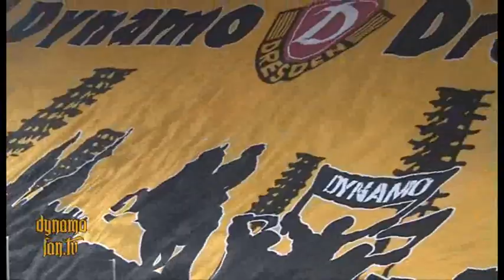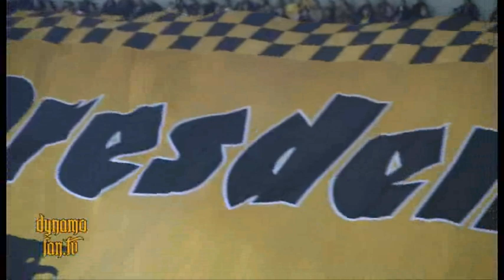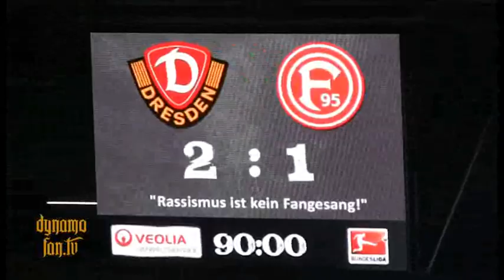Dynamo Dresden - Fortuna Düsseldorf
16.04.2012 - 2. Liga - 31. Spieltag

(Dieses Video ist urheberrechtlich geschützt! Weitergabe, Verkauf, Verleih und Ausstrahlung ist untersagt und bedarf unserer Zustimmung!)